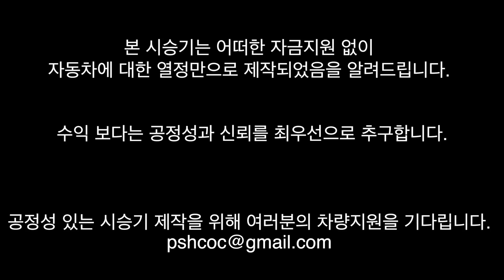[맥스페어] 기아 K7 2.2디젤 시승기 [1/2] KIA CADENZA 2.2 DIESEL REVIEW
맥스페어 박성훈입니다.

오랜만에 시승기 올립니다.

기아에서 전륜 최초 8단밋션이 적용된 2.2 디젤버전입니다.

2세대로 진화한 K7의 구석 구석을 살펴보겠습니다.

1부는 시승기이며

2부는 시승자인 저의 한풀이 10분정도가 보너스 필름으로 있습니다.